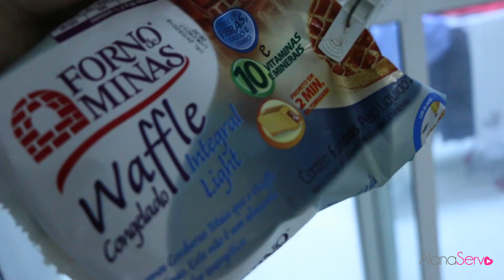VLOG Casa Nova + Pugs | Parte 1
Minhas Redes:

Snapchat alanaservo